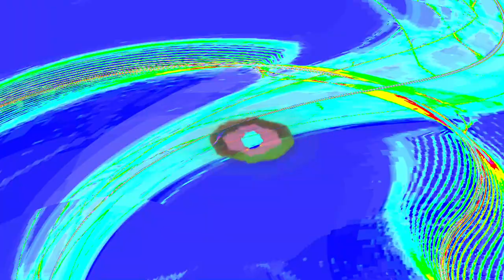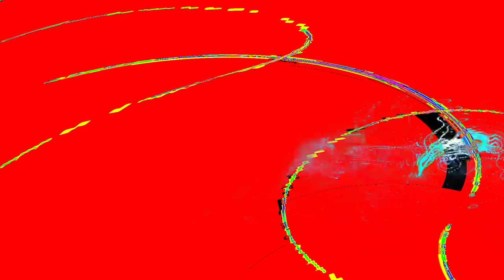[EPILEPSY WARNING] Movie 24 04 17 13h43m26s